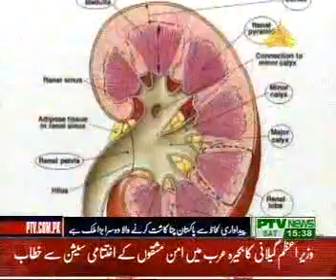benefits of chickpeas (chanaa)